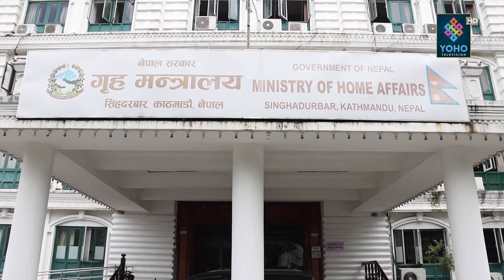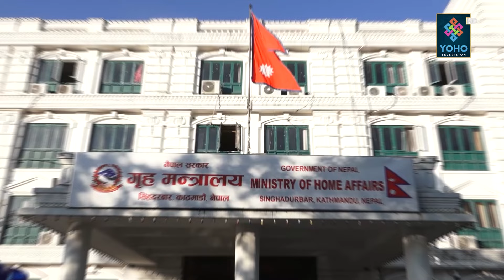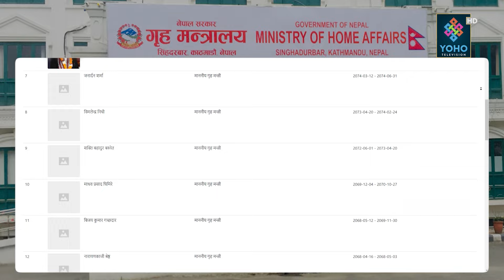गृहको धङधङीले बद्नाम बन्दै मन्त्री, ६ पुगे प्रहरी खोर, रविको परीक्षा, रापतापले बनायो बद्नाम